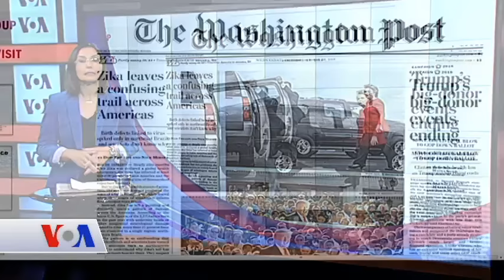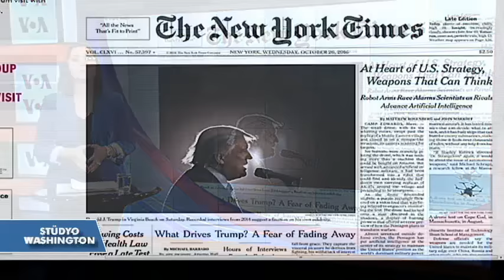26 Ekim Amerikan Basınından Özetler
Amerikan basınında haftaiçi hergün öne çıkan başlıkları Amerika'nın Sesi'nde bulubilirsiniz